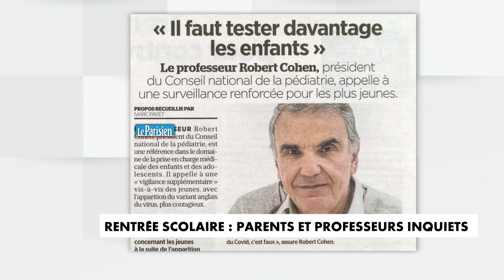Coronavirus : parents et professeurs inquiets pour la rentrée scolaire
Les enfants et adolescents français iront à l'école ce lundi «comme prévu», a indiqué le ministre de l'Education nationale Jean-Michel Blanquer, ajoutant que les tests de dépistage du Covid-19 seraient «déployés encore plus fortement» dans les lycées.
Et ce, alors que des inquiétudes pointent une flambée de l'épidémie avec le retour des enfants à l'école et la détection en France de deux variants du Covid identifiés au Royaume-Uni et en Afrique du Sud.
Ces deux souches, a expliqué le directeur général de la Santé Jérôme Salomon au journal du Dimanche, «toucheraient» plus les jeunes.